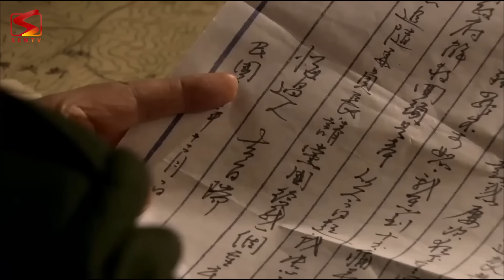THỜI KHẮC SINH TỬ - Tập 29 | Cực Phẩm Phim Hành Động Kháng Nhật Kịch Tính Nhất 2024 | Thuyết Minh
© Bản quyền thuộc về SENTV PHIM THUYẾT MINH
© Copyright by SENTV PHIM THUYẾT MINH and Partner ☞ Do not Reup